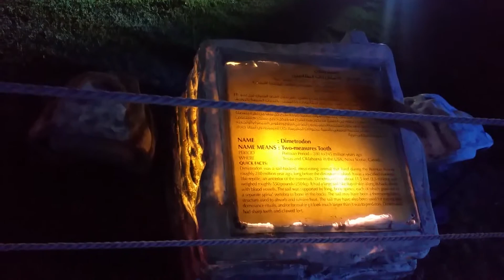garden glow garden glow